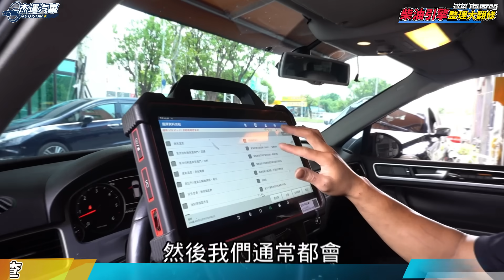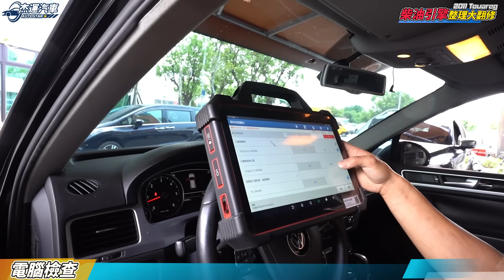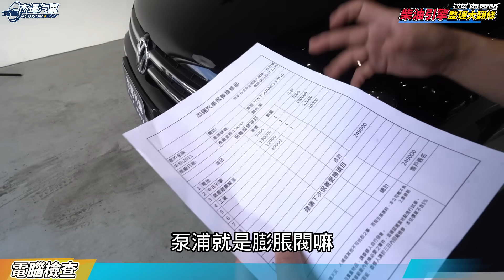新車305萬 TOUAREG R-LINE 只買一年就炸引擎 修起來還要30萬 凱燕雙生車 老闆教你怎麼挑選中古引擎 Old Car Renovation｜引擎更換全紀錄｜引擎狀況判斷｜杰運汽車